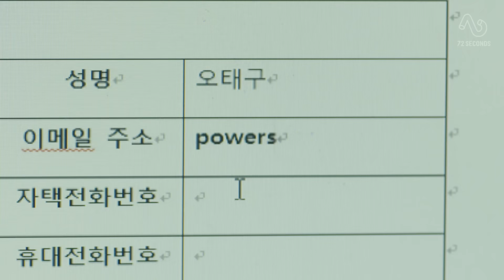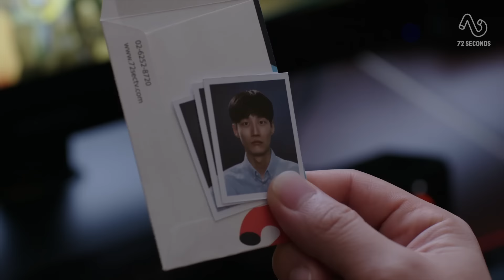[태구드라마 EP1] 복학생의 개강은 늘 설렌다. 그러나..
혼돈의 복학 대서사시 "태구드라마"
Chapter1: 혼돈의 개강 by 72초TV

9월 19일부터 매주 월/목 한창 배고플 오전 11시